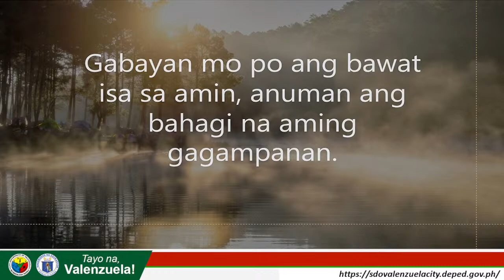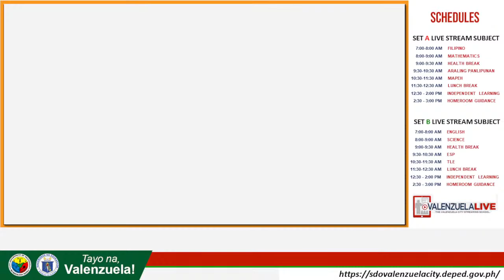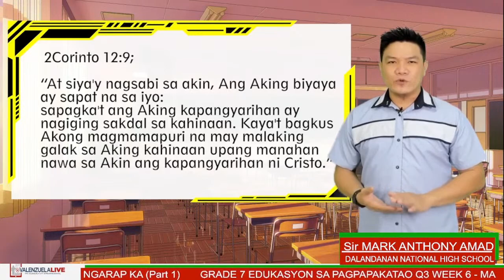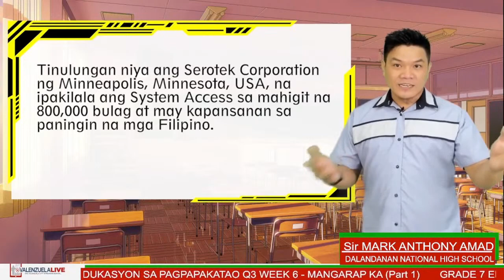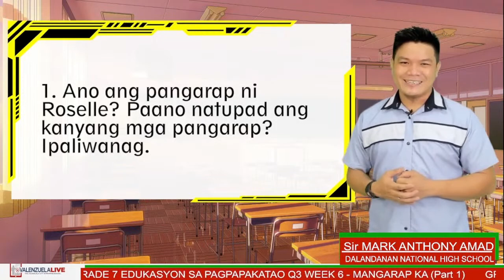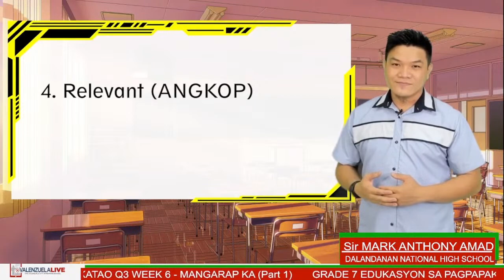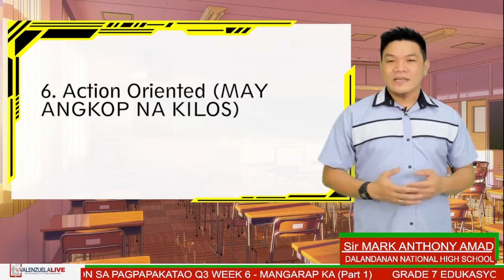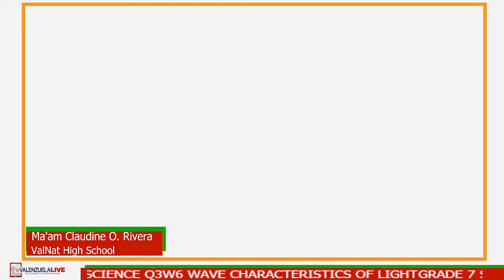GRADE 7 ESP (Q3-W6) Part 1 - MANGARAP KA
Sir Mark Anthony Amad
Dalandanan National High School